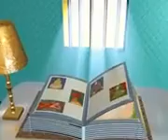காஷ்மீரில் தாதா பாகம் - 10*